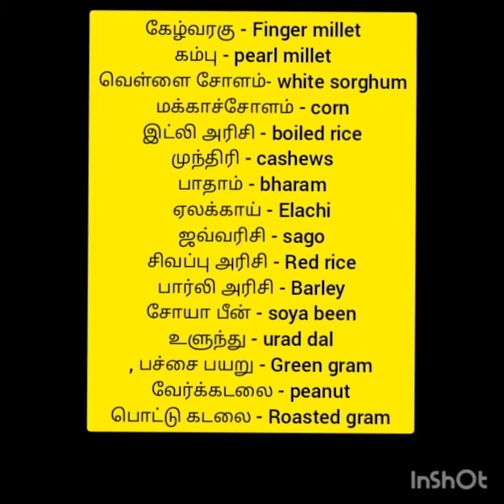with #16 ingredients#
Healthy, Tasty and Stomach Filling